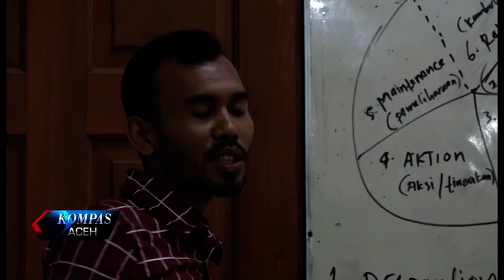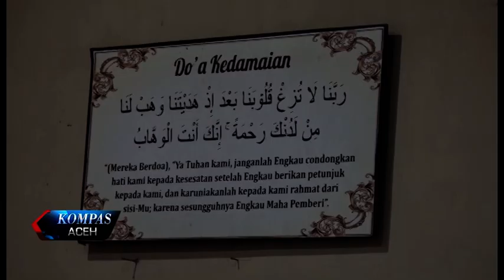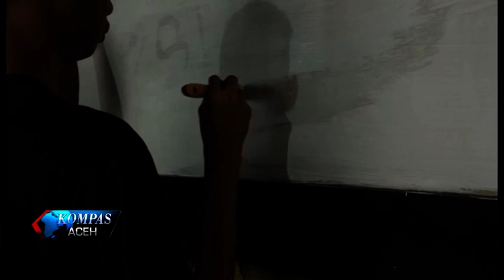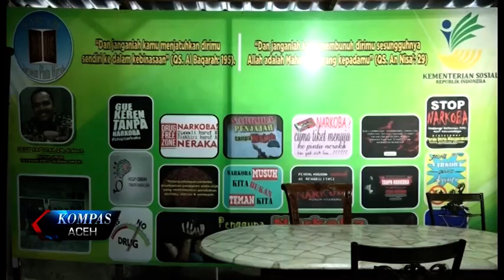RUMAH BAGI PECANDU NARKOBA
Berdasarkan data dari Badan Narkotika Nasional Provinsi Aceh dan Universitas Indonesia tercatat puluhan ribu pengguna narkoba di aceh sejak tahun 2014 lalu. Angka ini terus meningkat setiap tahunnya, namun tidak sebanding dengan ketersediaan pusat rehabilitasi bagi pecandu di Aceh. Salah satunya pusat rehab narkoba yayasan pintu hijrah Aceh hadir sebagai asa baru bagi para pecandu yang ingin sembuh dan dapat kembali hidup normal serta tidak dikucilkan di lingkungan masyarakat.

KOMPAS TV
INDEPENDEN | TERPERCAYA
24 UHF BANDA ACEH